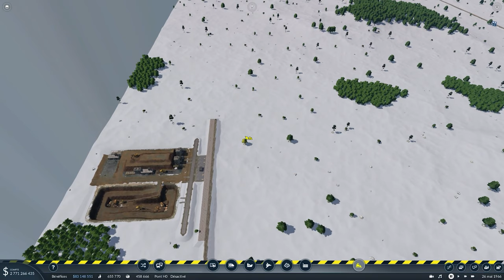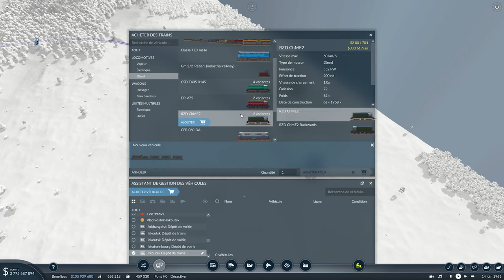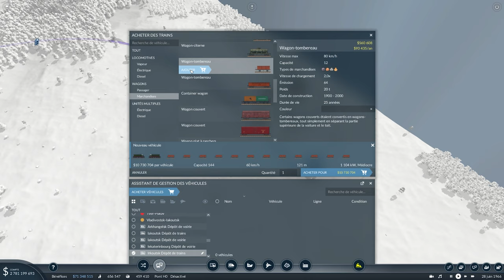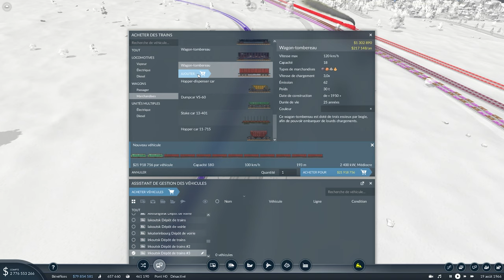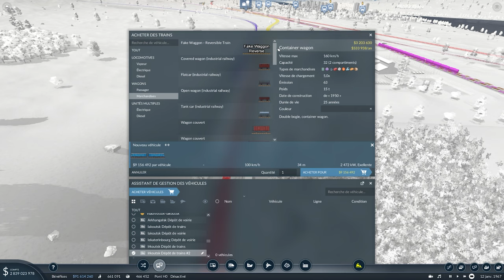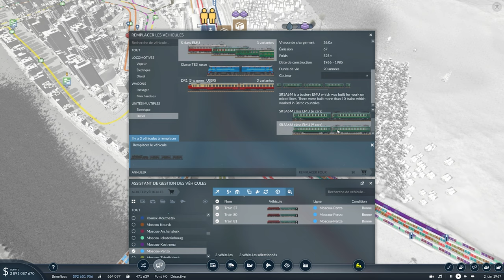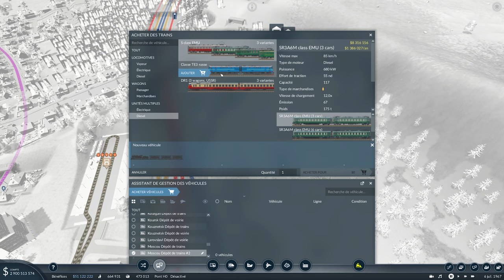Transport Fever 2, let's play moddé Ep141: Charbon et consommation.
On termine la ligne de fret de biens de consommation vers Moscou.